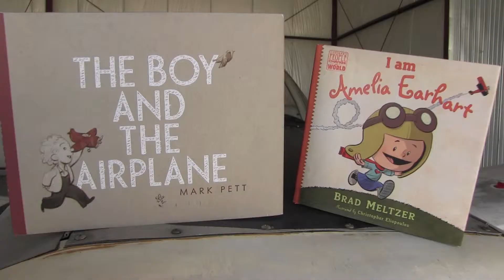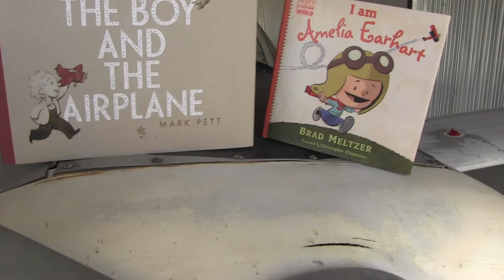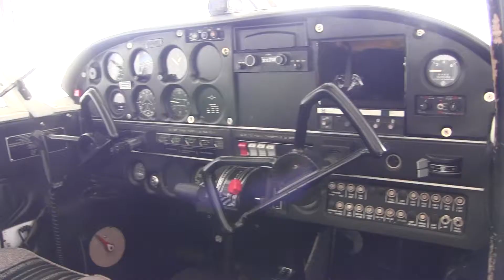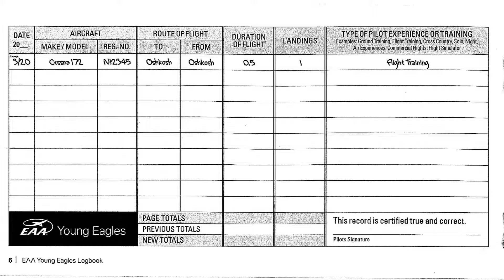Taking Flight with Rose Ellen May and STEM Read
Rose Ellen May, pilot extraordinaire, talks about her experiences as a pilot and her role models Amelia Earhart. Also, get your hands on the STEM Read books on flight: I Am Amelia Earhart and The Boy and the Airplane.

Directed and Edited by Jacob Johnson
Produced by Gillian King-Cargile
Graphics by Mary Baker

Credits:

Image Credits:
"24 Approach"
By Wikimedia user James Humphreys

Video Credits:
"small plane flyover"
By Youtube user wesawthat...

"Take of from Mendelin for Capurgana Colombia in small DHC airplane"
By Youtube user Kanaal van ericsilva1979

The images were modified for this video, and their use therein is not directly related to the original authors.  Some rights reserved.